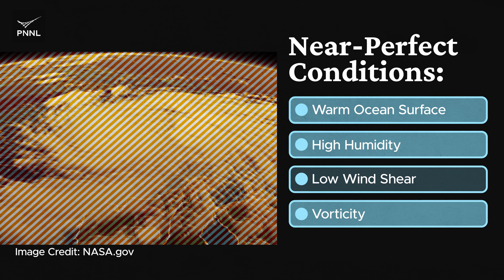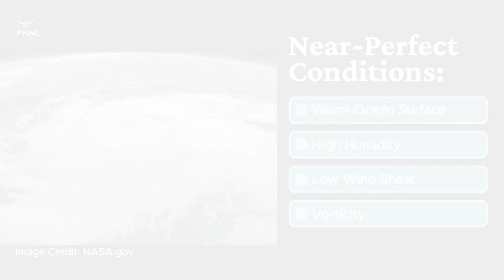A Recipe for Rapid Hurricane Intensification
Why do some hurricanes rapidly intensify? The conditions that drive rapid intensification must align perfectly for storms such as Hurricane Ian to explode in strength. PNNL climate scientist Karthik Balaguru explains.